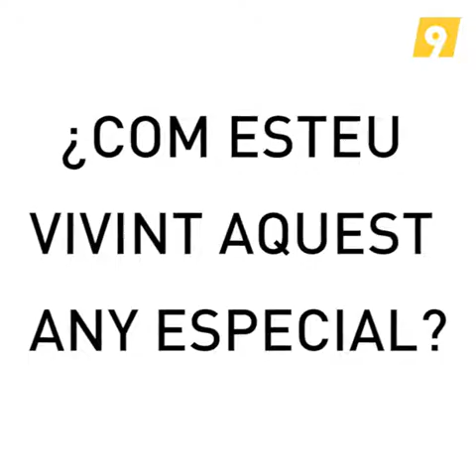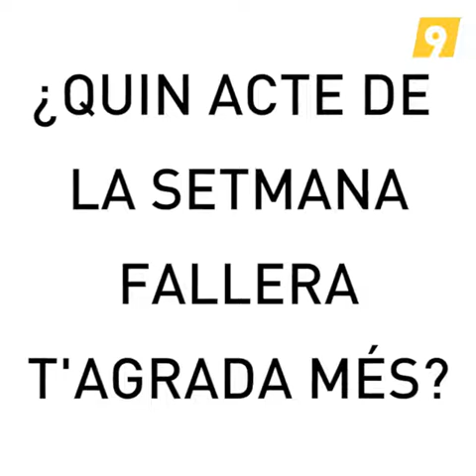Representants Falla Corts Valencianes 2019